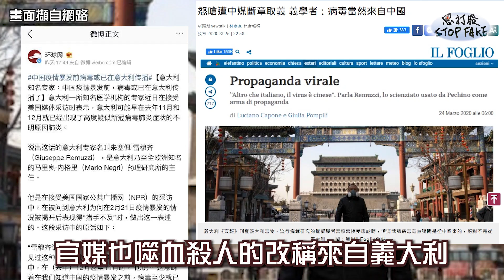思打廢 60 中共嫁禍歐美病源篇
中共為擺脫背負武漢肺炎臭名，透過官媒大外宣嫁禍病源來自美國、義大利等，打死不承認病毒來自中國，近期又為凸顯防疫有成，還慷慨捐助他國醫療物資，結果陸續被發現不合格的口罩、探熱槍量測不會超過37度、正確率低的假試劑，中共到底還有什麼值得相信呢，真是全球防疫絆腳石!!